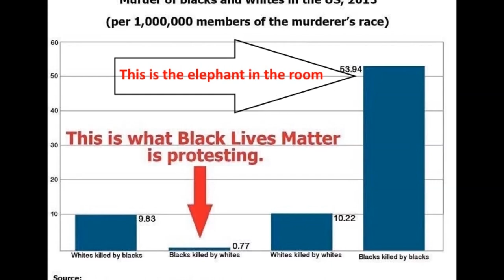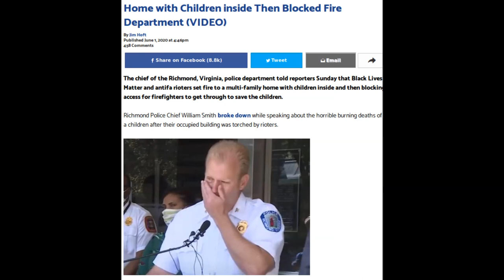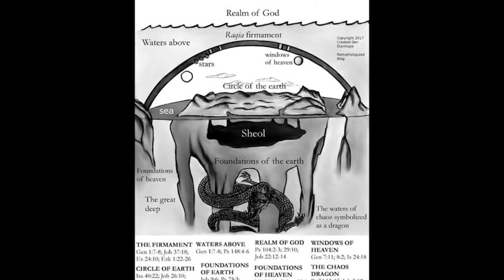Uwantsun July 29 2020